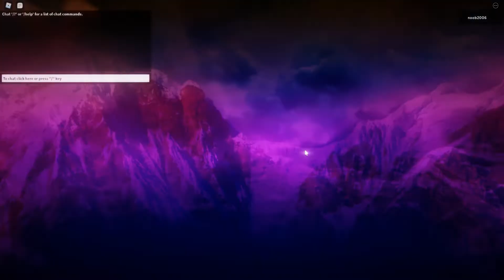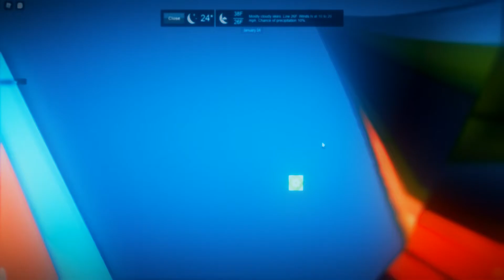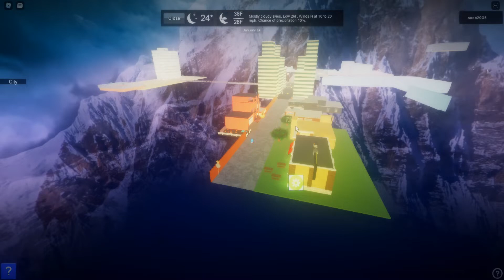Roblox Doraemon Roleplay™